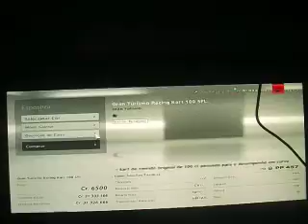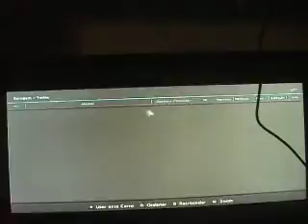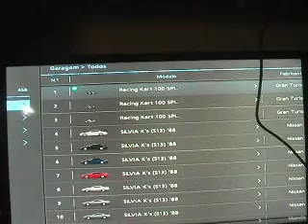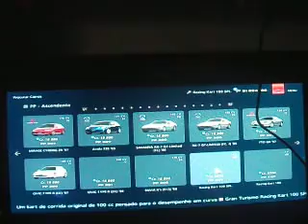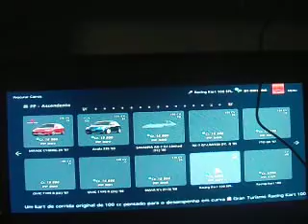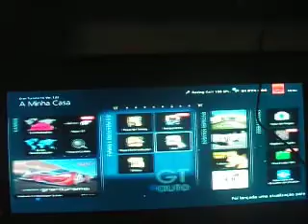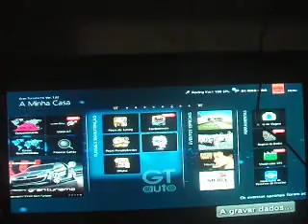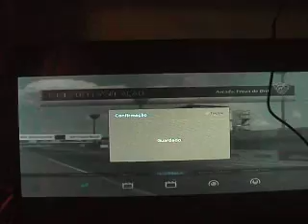GT6 Drifting Project #63- Gran Turismo Racing Kart 100 SPL.